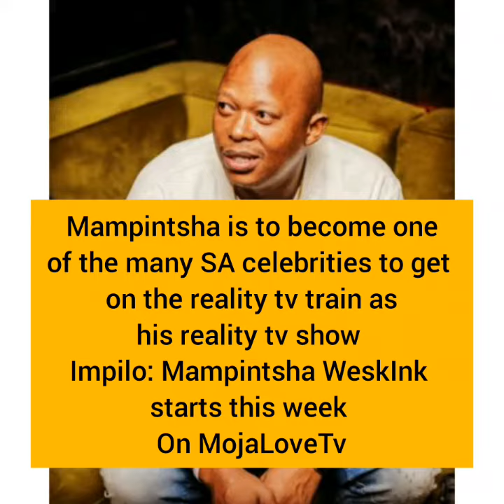5 things to know about Mampintsha's reality tv show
Mampintsha is to drop his new reality show, Impilo which is produced by JubJub and stars